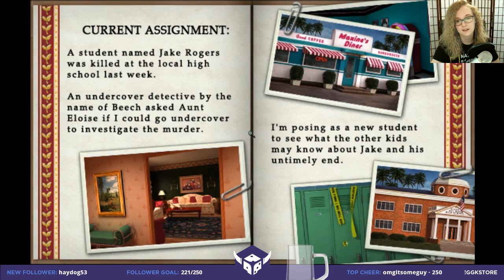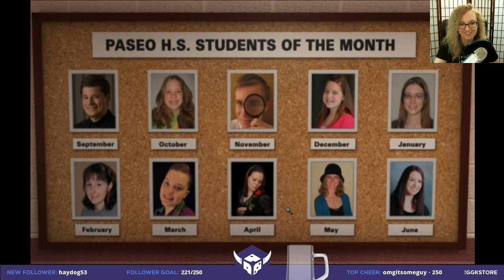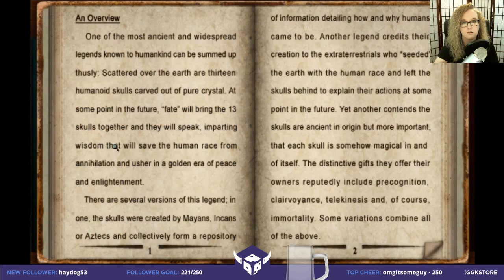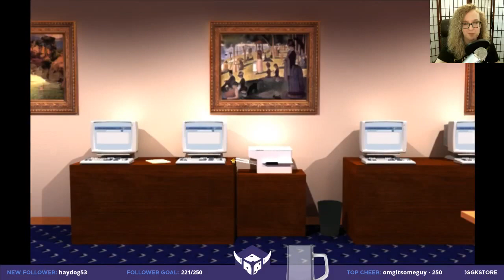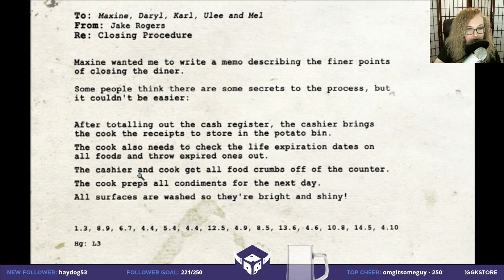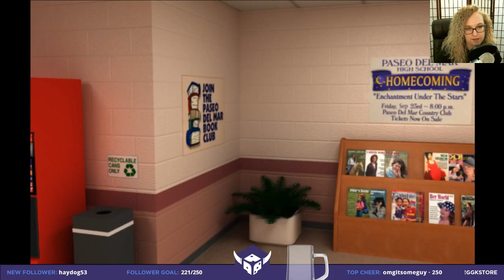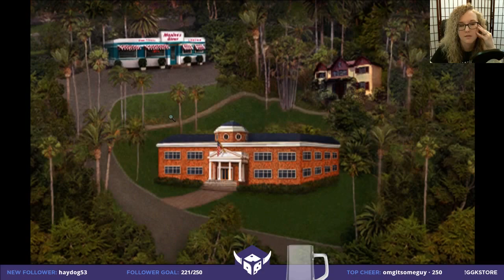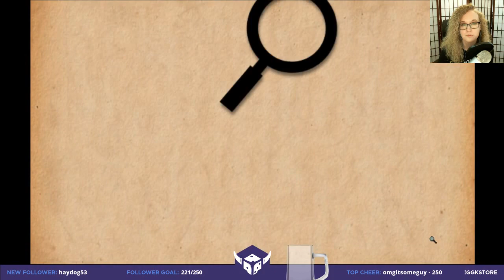Savvy Solves A Mystery | Secrets Can Kill